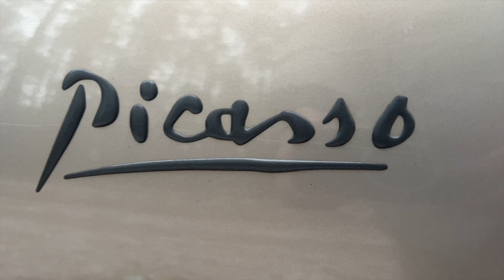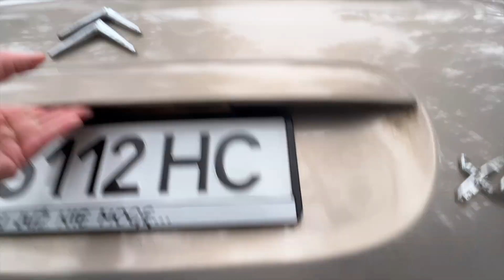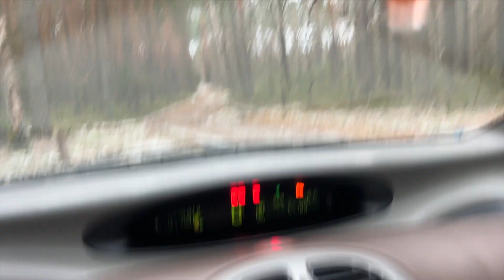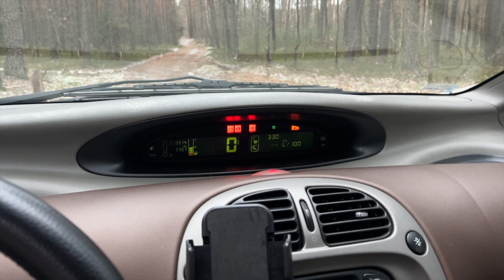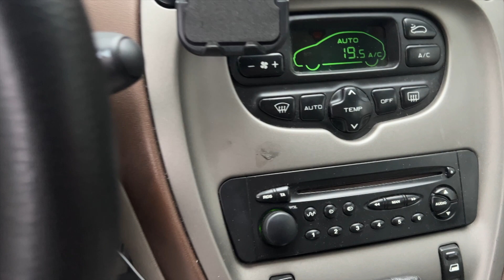Мінівен за ціною Ланоса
Як що вам хтось скаже шо дешевих авто не буває - не вірте!
Є недорогі, якісні та зручні автівки
Наприклад , Xsara Picasso